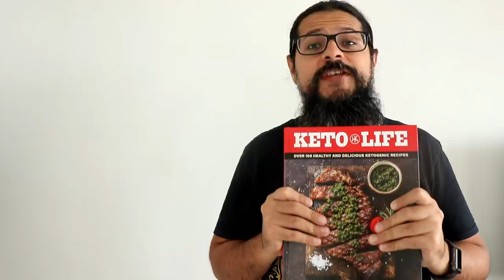Cauliflower is the new potato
All t-shirts deisnged by Gaurav Basu aka Acid Toad.
(@acid_toad on Instagram)